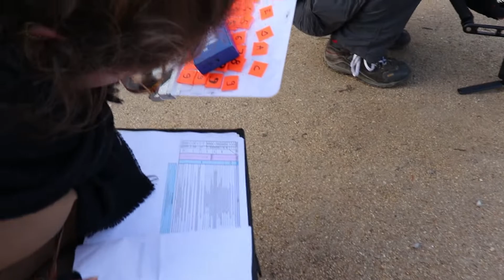Un coup de baguette magique : Making-Of du clip 🎬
Images de Valérie Gibout